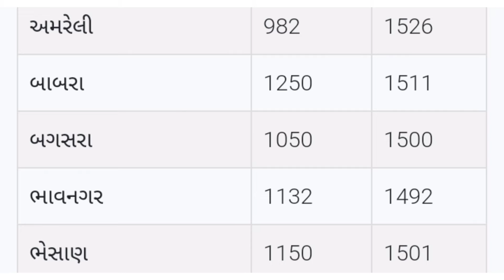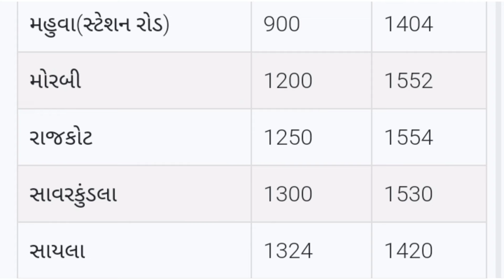kapas na bhav | 20-02-2024 | કપાસના ભાવ:2024 | Information about cotton crop price | Commodity Trend